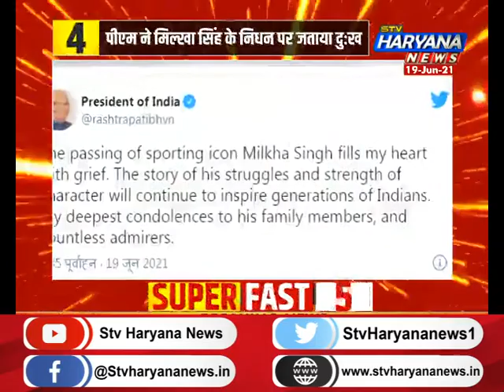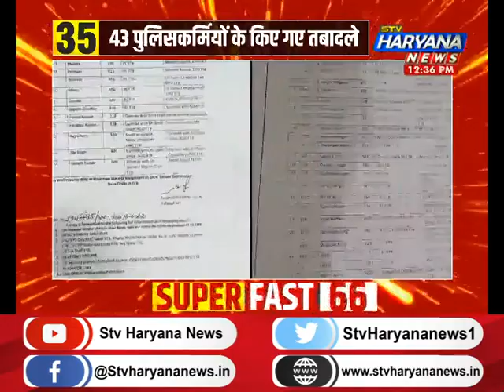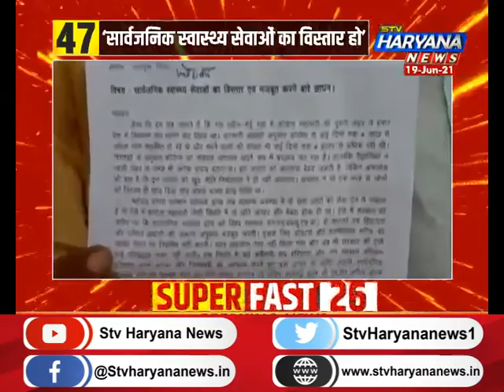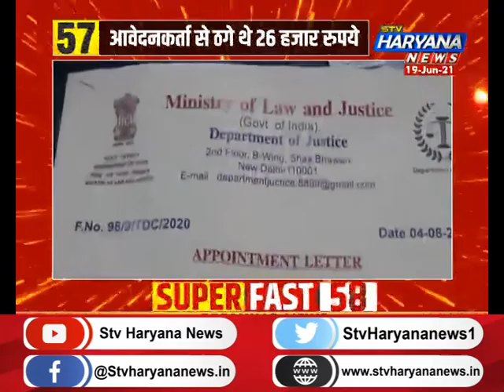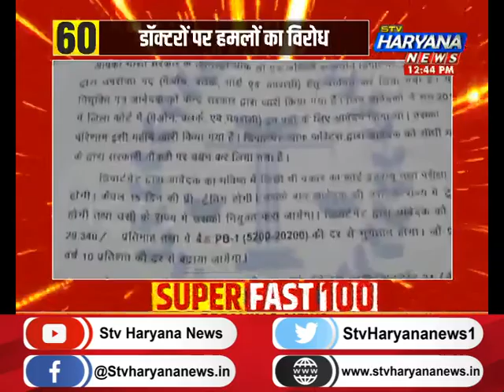फटाफट हरियाणा में देखिए प्रदेश की 50 सबसे बड़ी खबरें एकसाथ...||TOP50NEWS || STV Haryana News